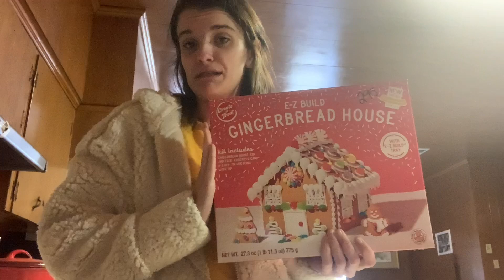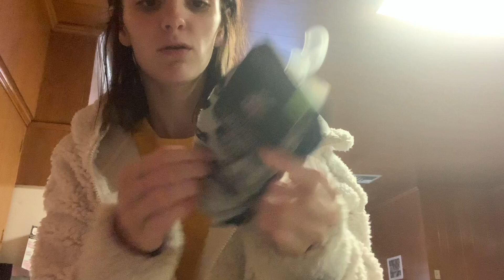Discount grocery haul & Dollar Tree